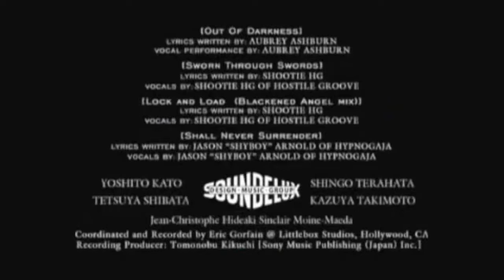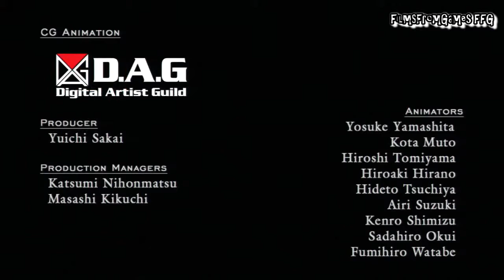FILM ENG SUB ITA - Devil May Cry 4 - 2008 - PS3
Guarda gli altri film su Devil May Cry